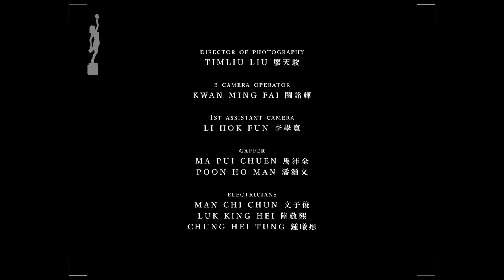【 我與金像獎的距離 】游學修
他是《哪一天我們會飛》裡的彭盛華，也是《同囚》裡的阿凡，他還有很多身份，他的名字叫游學修。

「做演員我覺得最重要是有同理心，因為你要去演活別人，要進入別人的世界，明白他們想法，你才能演。」

演員要將自己完全投入到角色的世界，感受角色的痛苦和慾望。這短短三分鐘的影片，游學修投入了《門徒》中坤哥（劉德華）在被捕後自殺的絕望心情。

游學修 Neo Yau 香港電影金像獎 Hong Kong Film Awards